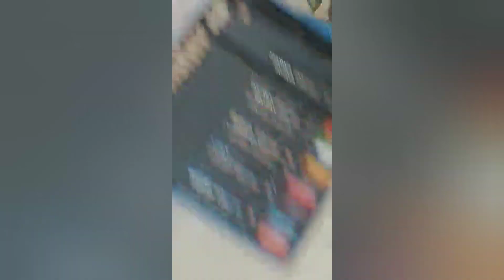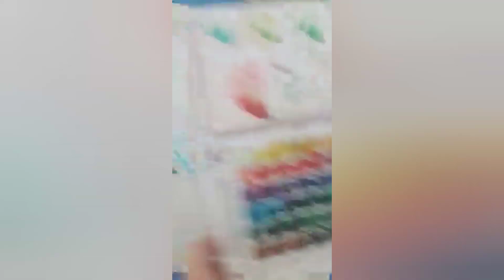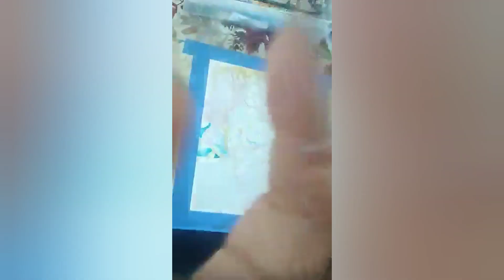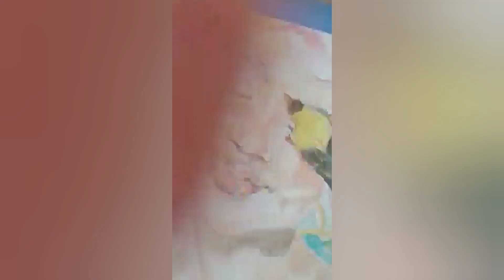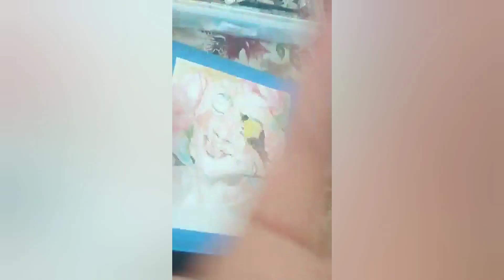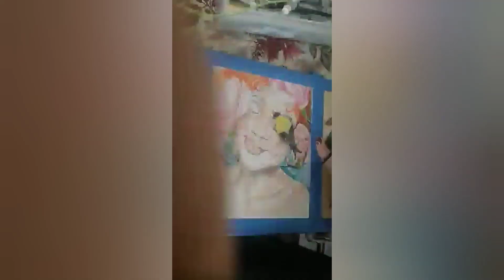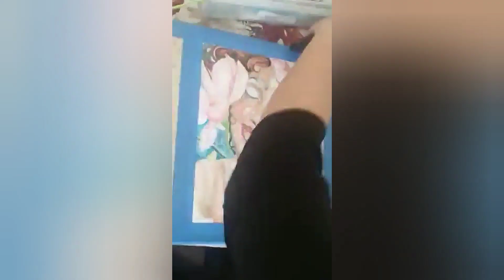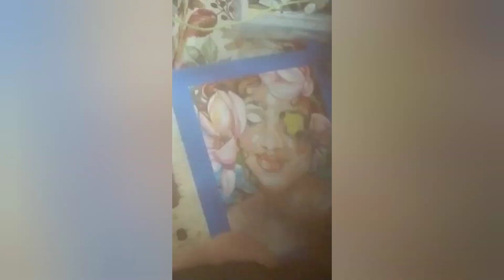Watercolor painting tutorial timelapse voice over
Hi Gday! Here I explain how to create this surreal portrait.

Because of the length of the vid, had to timelapse also, tried my best to explain in detail the steps I took to make this work.

This technique can be used with oils.
@watercolorart19 Twitter

@watercolorpainterart Instagram